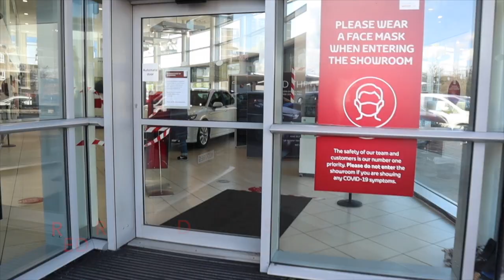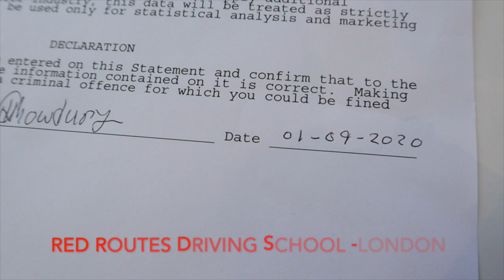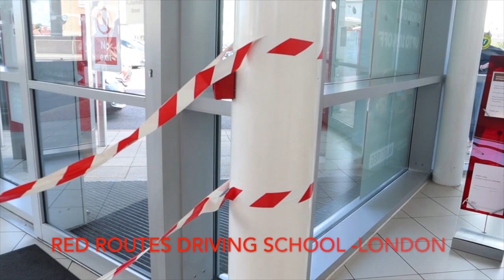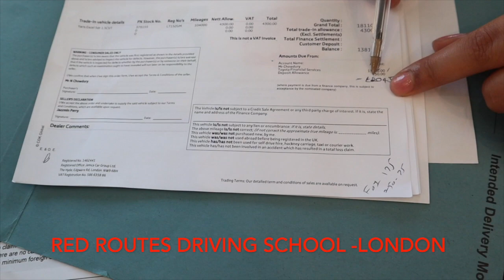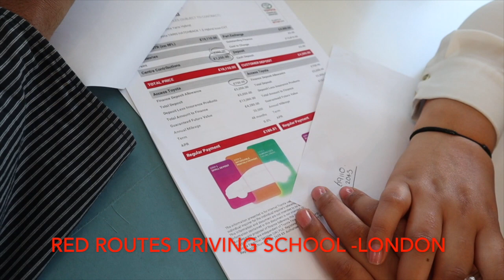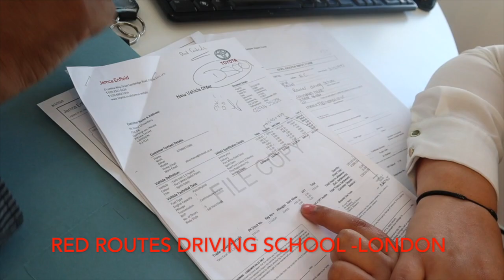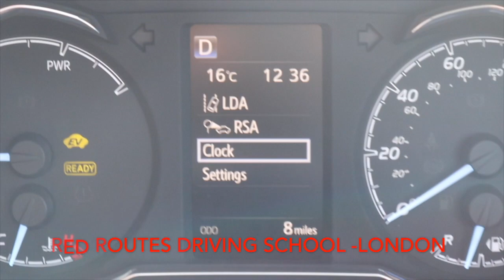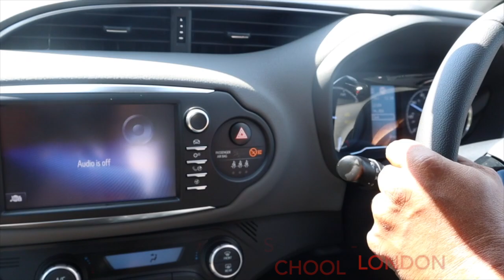NEW TOYOTA YARIS 70 PLATE | Enfield showroom/Hybrid car || How to buy a new car||Review new Toyota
TOYOTA YARIS 70 PLATE | Enfield showroom | Hybrid
So excited to show you around the purchase of my new car. This easy way to get your own car from TOYOTA showroom Enfield. Fantastic customer service and great support team in choosing the right vehicle .

This video I recorded from Goodmayes driving test centre.